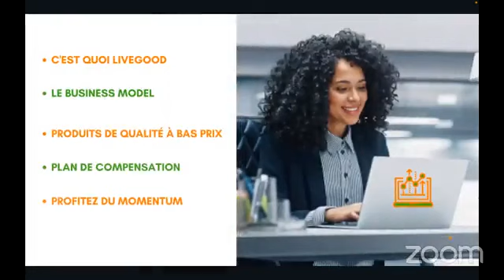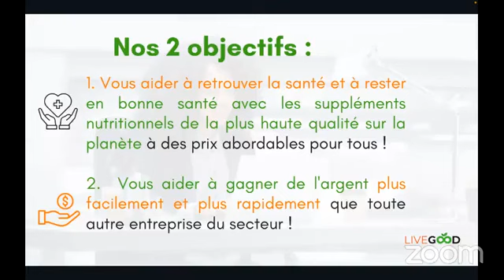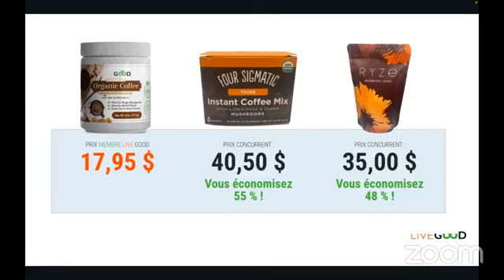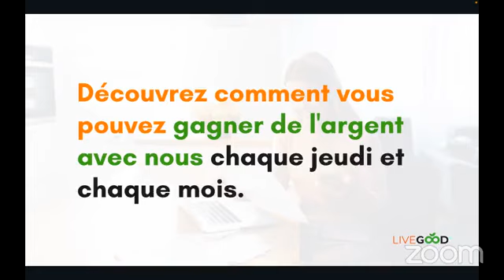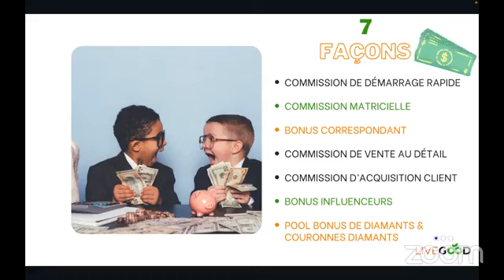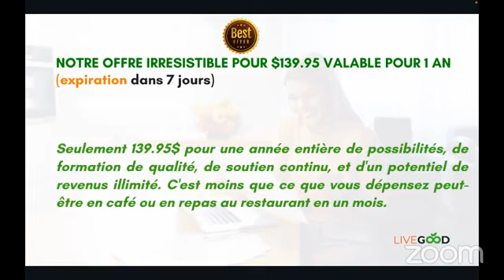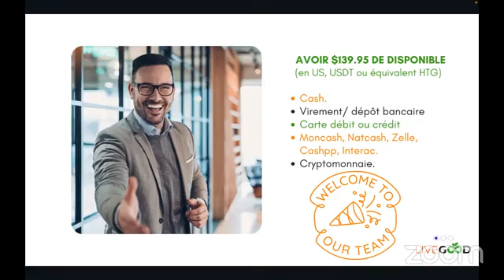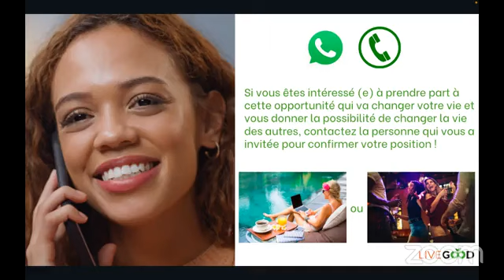Fòmasyon LiveGood : Kesyon-Repons